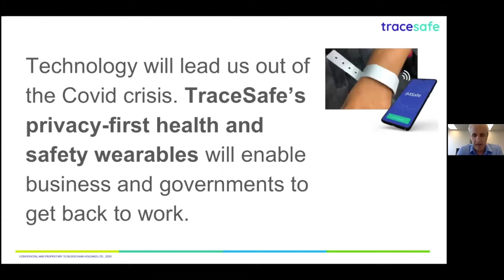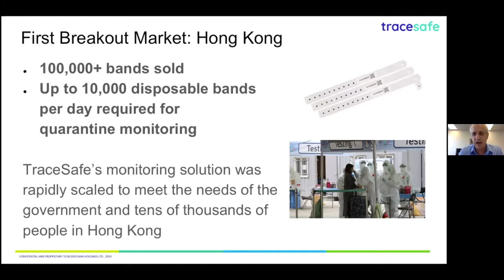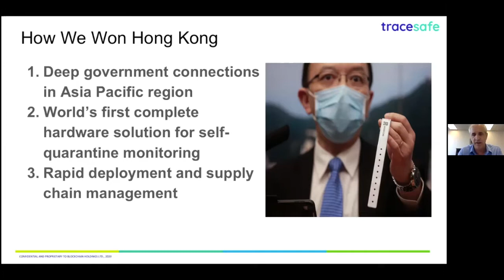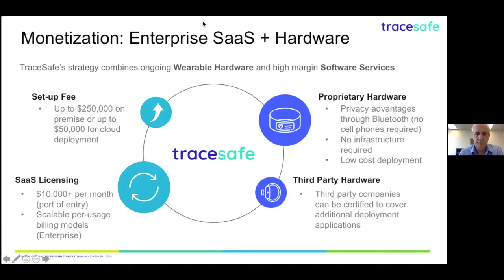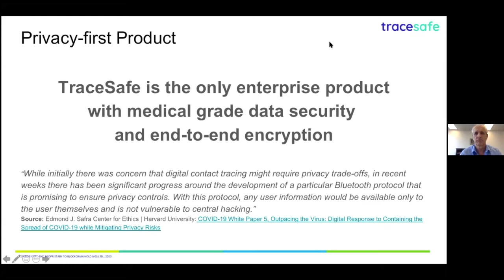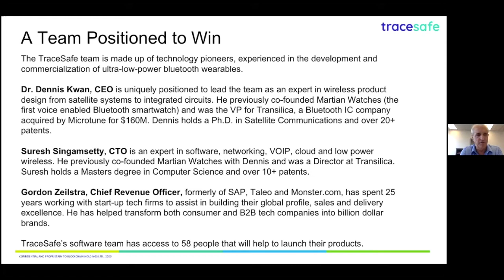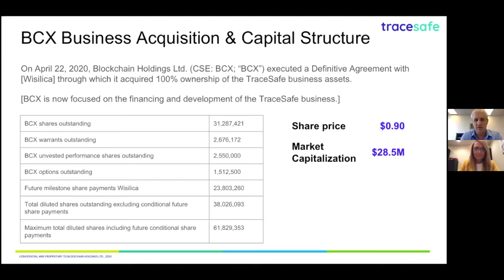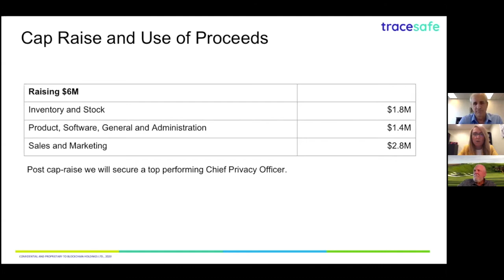PBA à Noon with TraceSafe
As life begins to return to a new normal amidst Covid 19 we need to find a way to ensure we don’t find ourselves in a second wave worst than the first.  Our guest,  John Costigan, Managing Director of ECMB Capital Partners, discusses TraceSafe (CSE:BCX), a health and safety wearable technology that can be used to enable business and governments to get back to work by tracing Covid cases.